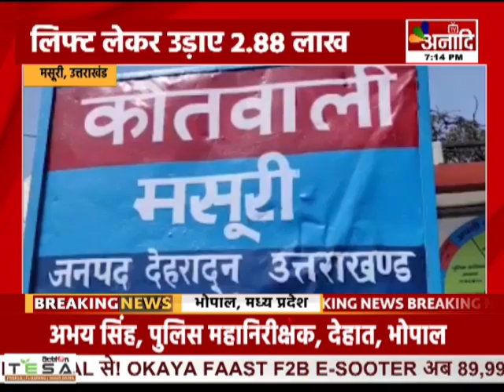Mussoorie : शातिर बंटी और बबली गिरफ्तार, लिफ्ट लेकर उड़ाए 2.88 लाख | MP HINDI NEWS || Anaadi Tv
मसूरी पुलिस ने शातिर बंटी और बबली को गिरफ्तार किया है... इन दोनों ने लिफ्ट मांगकर वाहन में रखे 2 लाख 88 हजार रुपए पर हाथ साफ किया था... पीड़ित बिजेन्द्र सिंह ने इस मामले की शिकायत पुलिस से की थी... फरियादी के मुताबिक मसूरी के जीरो प्वॉइंट के पास एक लड़का और एक लड़की ने उनसे लिफ्ट मांगी... उन्होंने दोनों को लाइब्रेरी चौक पर छोड़ा... कुछ देर बाद उन्होंने गाड़ी की सीट कवर चेक किया तो चौक गए... उसमें रखे 2 लाख 88 हजार रुपए गायब थे... एसएसआई गुमान सिंह नेगी के नेतृत्व में जांच टीम बनाई गई... पुलिस ने घटनास्थल के आस-पास के सीसीटीवी कैमरों को खंगाला, जिसमें बंटी-बबली कैद हो गए... पुलिस ने मुखबिरों की मदद से दोनों को धरदबोचा... ये दोनों शातिर नेपाल के रहने वाले हैं...

COMING SOON
 DEN, AIRTEL